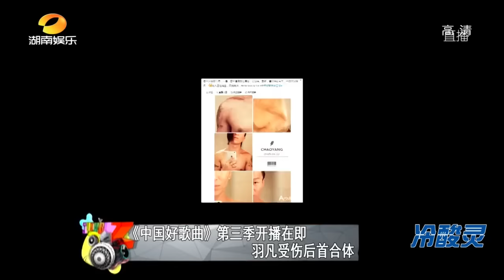《娱乐急先锋》20160122期 Showbiz: 湖南卫视《旋风孝子》即将开播【芒果TV官方版】